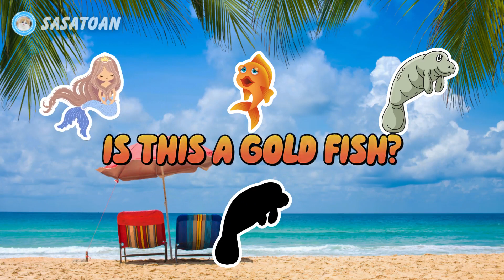Guess The Whale Shark, Orca, Manatee, Mermaid, Gold Fish - Sea Animals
This time we have some sea animals, namely whale shark, orca, manatee, mermaid & gold fish.